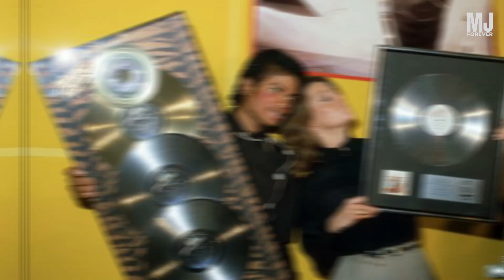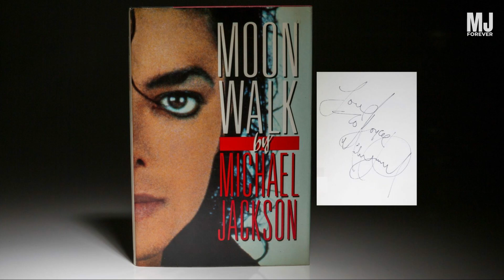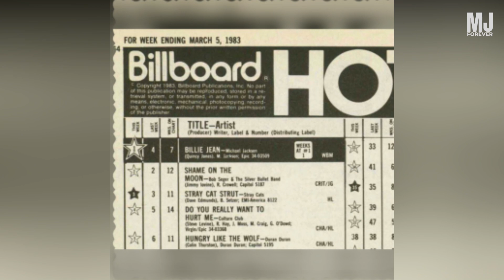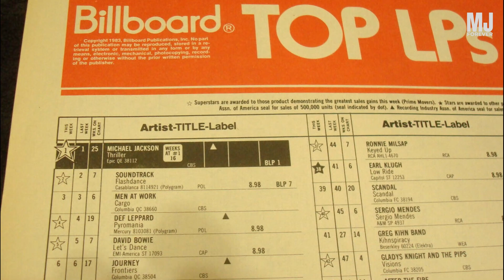Michael Jackson's 'Billie Jean': The Story Behind the Song | MJ Forever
Today we're diving into the iconic world of Michael Jackson and the story behind one of his most famous songs, 'Billie Jean'. From the inspiration behind the lyrics to the ground-breaking music video, we'll take a look at the story and cultural impact of this timeless classic.